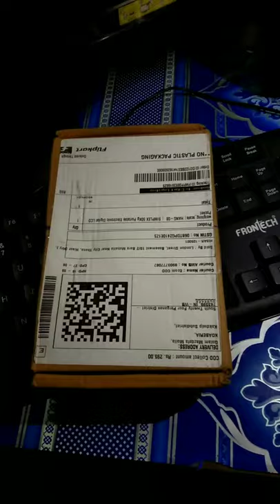Unboxing digital scale | gadgets😱😱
Hanging Digital Pocket Travel Luggage Weighing Scale This Ultra Portable digital weighing scale, it is extremely accurate.  Use for Home, Kitchen, Wastage (Newspaper) disposal, offices, warehouses, laboratories and industries.  Large Blue Back - lit LCD Display makes for easy viewing.  Handy portable and durable.  Metal hook for ease in picking up & weighing.  Tare function, auto zero resetting, manual switch off / auto switch off without operation.